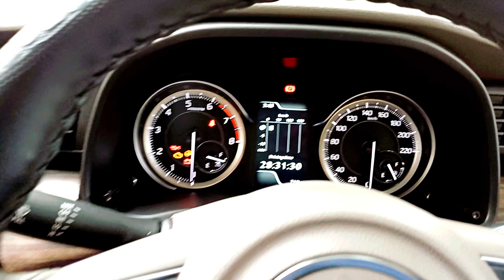New Ertiga On Road Price Instalment Aur waiting Sab Iss Video Me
Maruti Ertiga VXI CNG के फीचर्स और स्पेसिफिकेशन निम्नलिखित हैं:
- इंजन: 1373 सीसी, 4 सिलेंडर इनलाइन, 4 वाल्व / सिकलेंडर, DOHC K-सीरीज पेट्रोल इंजन विथ VVT
- ईंधन प्रकार: CNG
- मैक्स पावर: 94 bhp @ 6000 rpm
- मैक्स टॉर्क: 130 Nm @ 4000 rpm
- माइलेज (ARAI): 24.59 kmpl
- ड्राइवट्रेन: FWD
- ट्रांसमिशन: मैनुअल - 5 गियर¹

मुझे उम्मीद है कि जानकारी यह आपकी मदद करेगी

According to the search results I have found, AB CABWALA is doing well. The agency has been in business for several years and has a large customer base. It has also received positive reviews from its customers. In his YouTube videos, Viki Khatri often talks about the success of his business and how he is able to help people travel more conveniently and affordably.

Here are some of the things that people have said about AB CABWALA:

"I used AB CABWALA to book a cab to the airport and they were very reliable. The cab arrived on time and the driver was friendly and helpful."

"I rented a car from AB CABWALA for a weekend trip and it was a great experience. The car was clean and well-maintained, and the staff was very helpful."

"I used AB CABWALA to book a cab to visit my family in another city and they were very accommodating. They were able to find a cab that fit my budget and they even helped me with the luggage."

Overall, AB CABWALA seems to be a reputable and reliable travel agency. If you are looking for a cab booking service in Delhi, I would recommend checking them out.

Hello

मैं विकी खत्री अपने यूट्यूब चैनल  AB CABWALA मे आप सभी का हर्दिक स्वागत करता हूं

मैं दिल्ली मे एक कैब सर्विस देता हूँ और खुद भी गाडी चलाता हूँ अगर आपको दिल्ली गुरूग्राम गाज़ियाबाद नोएडा या फ़रीदाबाद मे लोकल या outstation cab की जरुरत पड़े कभी भी किसी भी टाइम 24*7 तो आप मुझे कॉल कर सकते हो या whatsapp भी कर सकते
 हों
मेरा मोबाइल नंबर है 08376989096